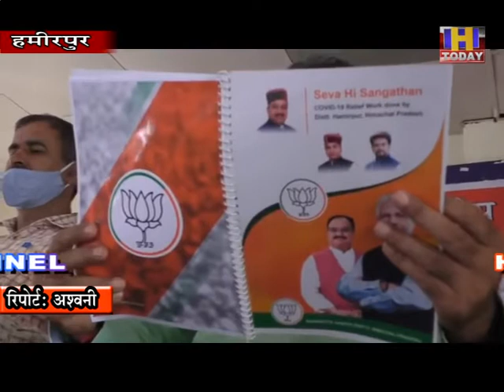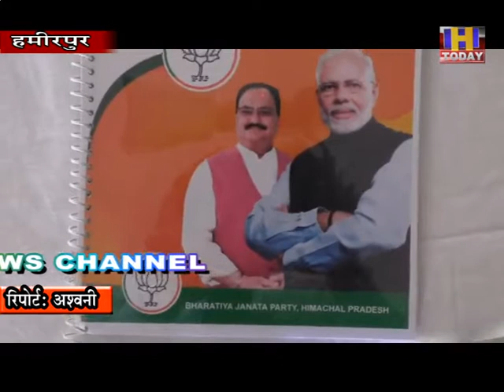26 sep 17 हमीरपुर भाजपा ने किया ईबुक का विमोचन,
भाजपा के द्वारा सेवा ही संगठन का ध्येय लेकर काम किया जा रहा है और इसी के चलते हमीरपुर भाजपा की ईबुक का विमोचन किया गया है। तो वहीं हमीरपुर जिला भाजपा पूरी तरह डिजीटल हो गई है और इस अभियान के माध्यम से अब जिला भाजपासे लेकर पन्ना प्रमुख तक हर गतिविधि डिजीटल प्लेटफार्म पर उपलब्ध मिलेगी। साथ ही भाजपा ने कोरोना संकट के दौरान ई बुक तैयार की है जिसमें 22 मार्च से अब तक सेवाकार्य का उल्लेख किया गया है और यह सारी गतिविधियां आम लोगों तक पहुंचे ताकि वह प्रेरित हो सके।